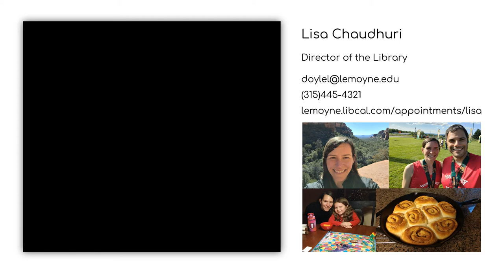Meet Your Le Moyne Librarians: Lisa Chaudhuri